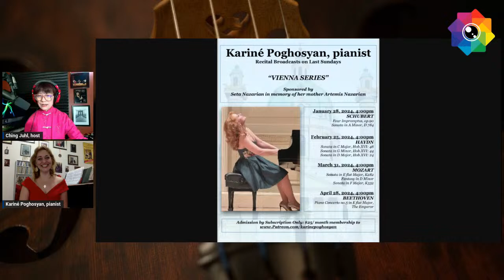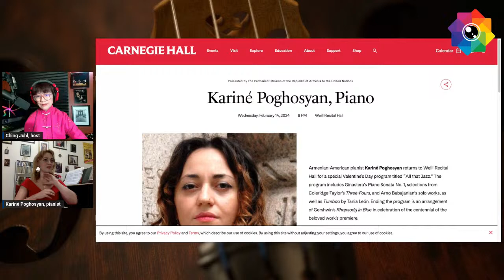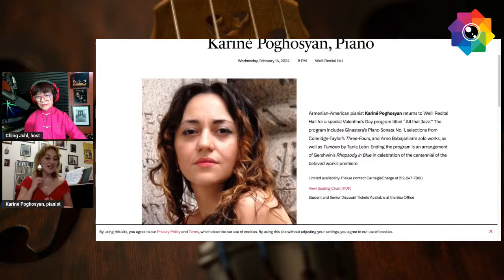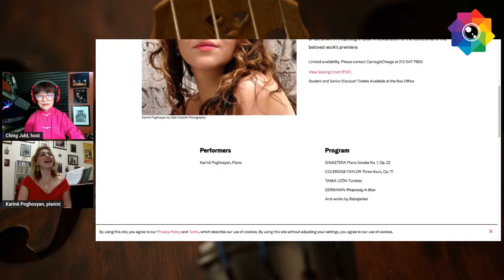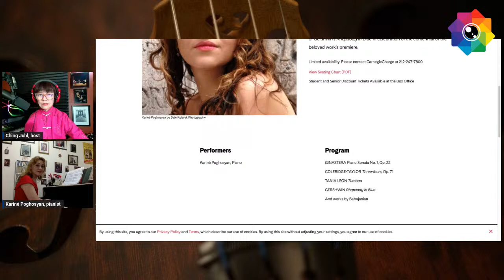Pianist Kariné Poghosyan on Jazzy Valentine at Carnegie Hall w/ Ching Juhl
Juhl Media presents Kariné Poghosyan in conversation with Ching Juhl, the host. The Juhl Media's live YouTube podcast interviews activists, creators, educators, entrepreneurs, musicians and people from all walks of life. This episode is on Saturday, 2/10 at 7 pm (EST).

“They’re such a sense of joy, even ecstasy as she plays.” This is how NY1’s Stephanie Simon describes the concert pianist Kariné Poghosyan’s performances. Ms. Poghosyan’s most recent concerts include several sold-out recitals at Carnegie Hall. Her “Rachmaninoff and Stravinsky” CD was praised by the Gramophone Magazine for its “masterly textural layering and resounding climaxes,” and the American Record Guide stated that “a more heroic program would be hard to find, and few could play as well as the Armenian-American Poghosyan.” She was also featured in WQXR’s “Chopin Marathon” live webcast, and David Osenberg’s award-winning program on WWFM, Cadenza.

During the pandemic, Ms. Poghosyan performed 100 weekly virtual concerts, gathering a loyal world-wide following and press coverage from the Pianist Magazine, Katie Couric’s newsletter The Wake-up Call, and ABC’s Rick Rowe.

In February 2023, Ms. Poghosyan released her third album Folk Themes on Parma Recordings, available now on Amazon, AppleMusic, Spotify, etc. Ms. Poghosyan will return to Carnegie Hall on February 14th, for a special Jazz-themed Valentine’s Day program, celebrating the 100th anniversary for Gershwin’s Rhapsody in Blue.

Ching Juhl is an award-winning filmmaker, video journalist and concert violist. Juhl has directed, filmed, edited and produced My Yang Gang Diary, and the film won Best Feature Documentary Awards at Toronto Documentary Film Festival and International Film Festival Manhattan.

Founder of the Juhl Media, Ching Juhl has created more than 1000 videos on YouTube and other social media platforms with topics ranging from current affairs to education, from live interviews to music productions.

Juhl's other film/video credits including: A Trump Act  (2023), Black Lives Matter (2022), One Night Stand (2022), Viva la Viola (2019), Chat We March (2017),  That Moment (2017), Lingering Time (2013), and among others. Since 2017, she has been conducting Smartphone Video Production workshop​s​ in colleges, festivals and organizations.

As a concert violist, Ching Juhl has performed in Brazil, China, France, Hong Kong, Italy, Switzerland and the United States. She also played in Rod Stewart orchestra and toured with Perry Como. A music professor at St. Joseph's College for 15 years, Ching Juhl teaches violin at Music Studio Manhattan currently.